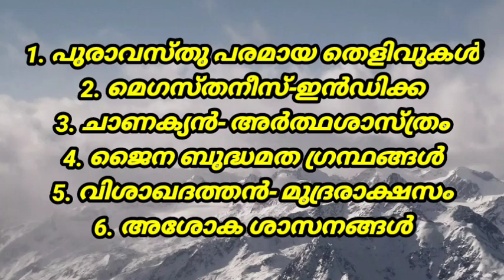PlusTwo History Class/Part-9-2021